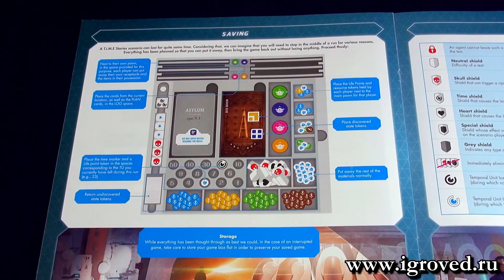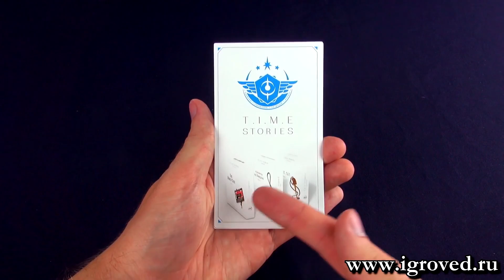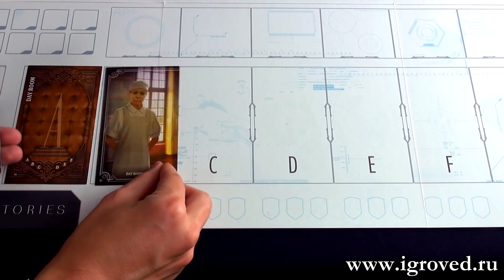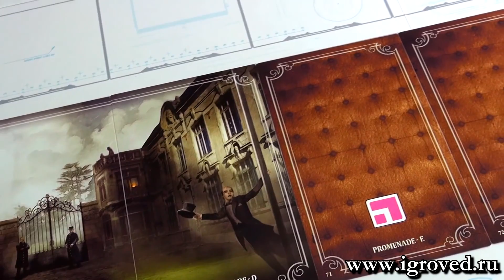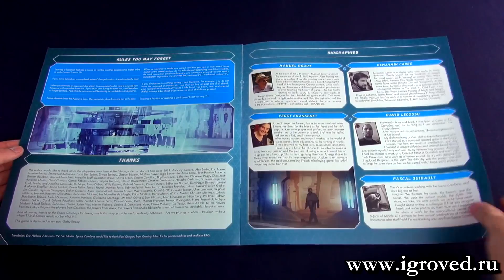Агентство "Время" (Time Stories) - Мнение на "Два в Кубе"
Привет, кубисты! Наверняка Вы уже видели мой ролик из серии "Нет Времени Объяснять", посвящённый игре TIME Stories Если нет, обязательно сделайте это, я уверен что Вам понравится! В данном же видео я более подробно расскажу о своём мнении о данной игре и её грядущей локализации.